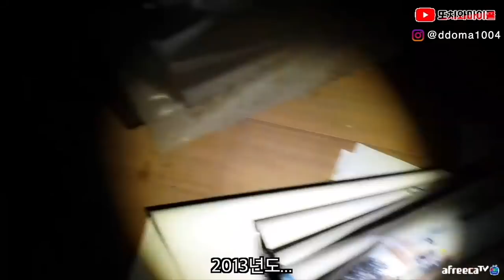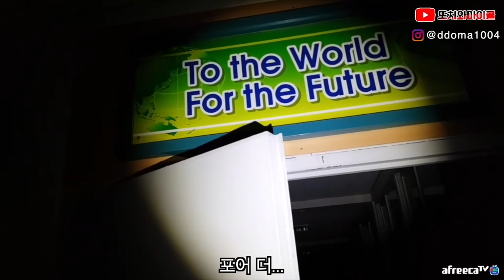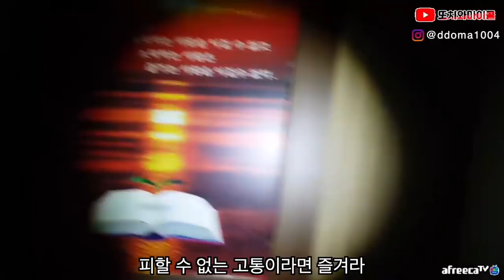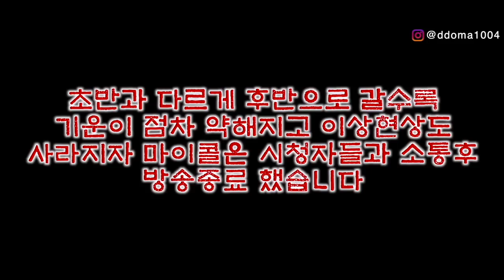[ENG SUB] 폐교를 떠나지 못하는 터줏귀신..!!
촬영날짜 -
21.03.25